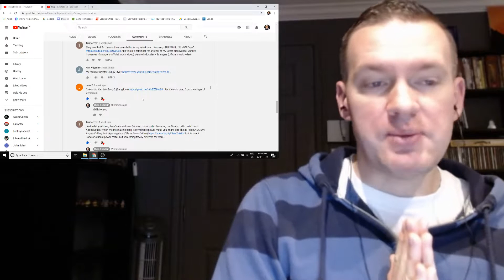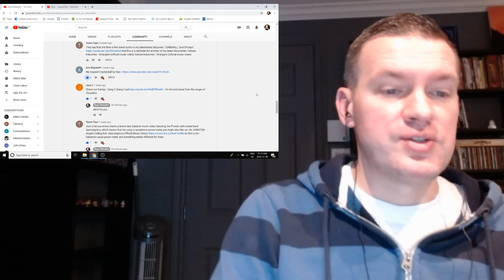Styx - Crystal Ball Reaction